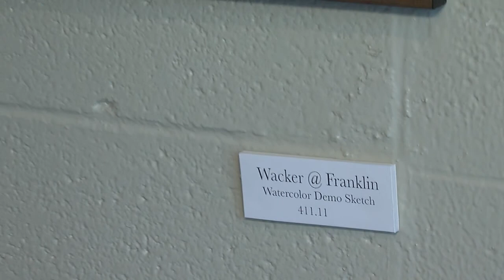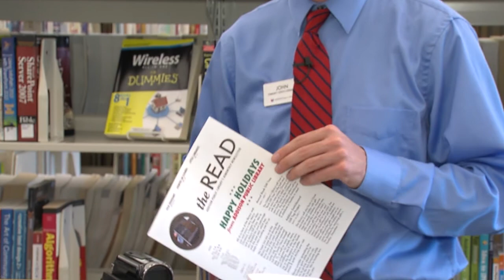Addiscene week of 11-4-14